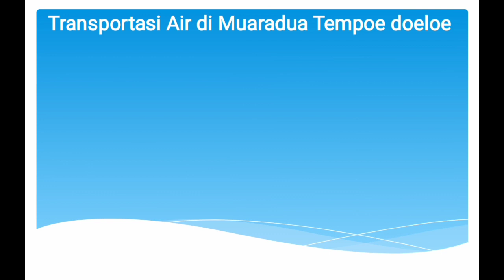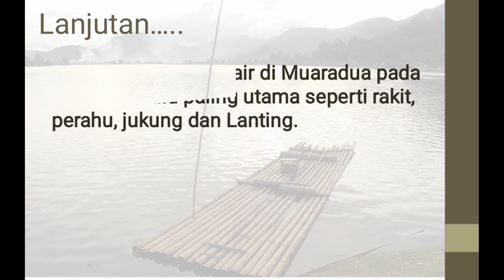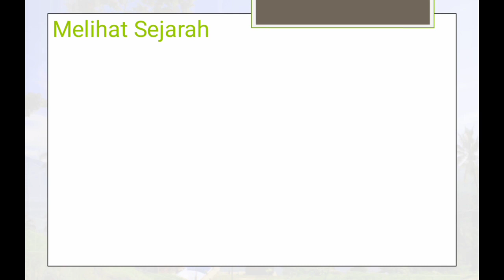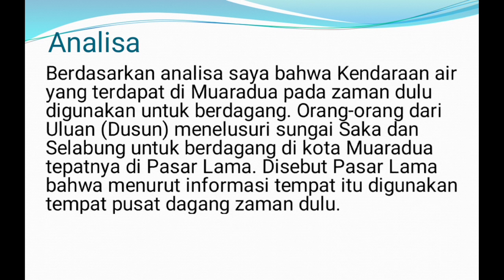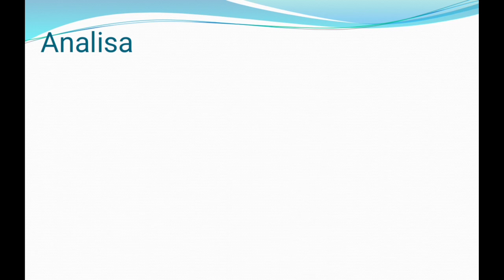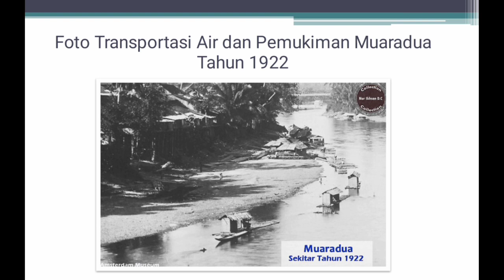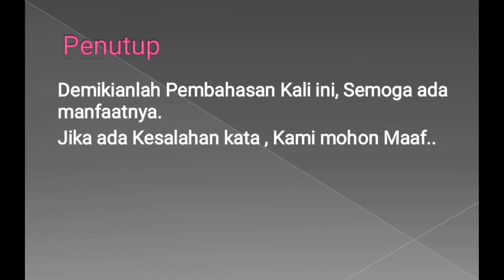Transportasi Air di Muaradua Tempoe Doeloe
Sarana trasportasi air paling utama seperi rakit, perahu dengan jenis dan pengembangannya perlu dilestarikan untuk menunjang berbagai aktivitas masyarakat di wilayah perairan dan mempertahankan keberadaan warisan budaya. terkhusus di Muaradua Kabupaten OKUS

Perahu dan rakit sebagai manifestasi masyarakat akuarian atau masyarakat yang cenderung pada air